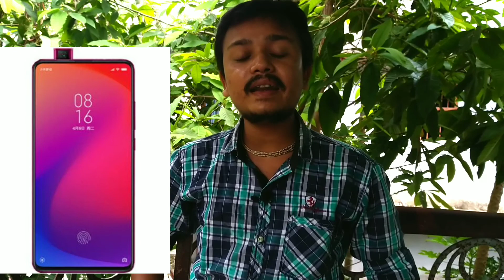Redmi K20 - My Best Opinion & Review. এই ফোনটি কি কেনার যোগ্য ??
একদম সত্যি কথা বলছি এই ফোনটি একদম বেকার || বেকার টাকা নষ্ট করে কোনো লাভ হবে না ||
Hello Guys I am Soumyadeep Manna discussing with you Today, Xiaomi Redmi K20 is better to buy ?
Xiaomi K20 || Redmi K20 || My Opinion ||

Thank You Very Much Sweet Hearts.